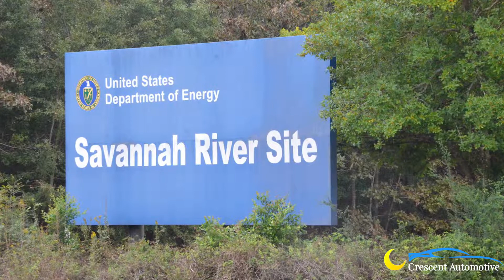The Front Page- Episode 42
Savannah River Remediation secures an 18-month contract extension, Aiken Tech to hold Veterans Outreach event, and annual concert series kicks off Monday in Hopelands Gardens.